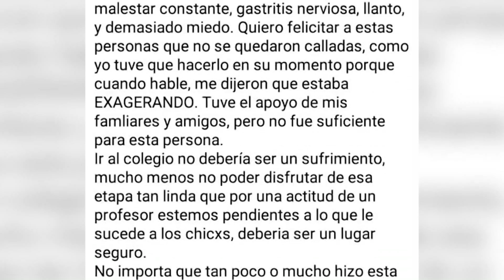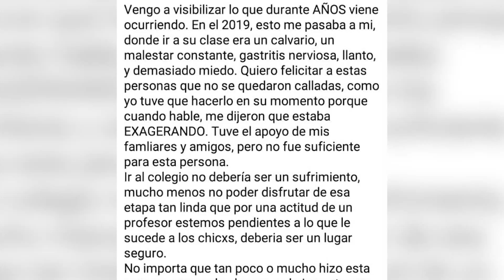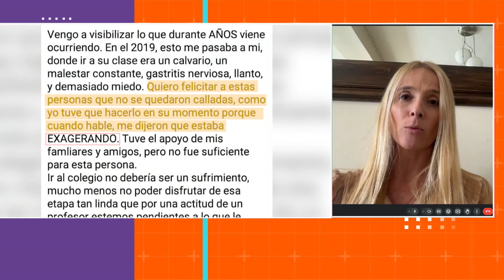Un docente de Villa Huidobro acumula más de 20 denuncias por maltrato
Un docente de Villa Huidobro acumula más de 20 denuncias por
maltrato y le dictaron una orden de restricción al colegio

Los alumnos denunciaron que eran sometidos a situaciones
de maltrato y hostigamiento por parte del docente.

CECILIA ROSARIO - Madre de una de las alumnas denunciantes